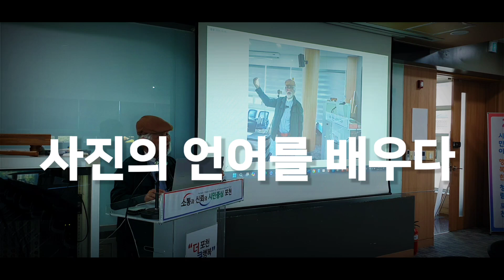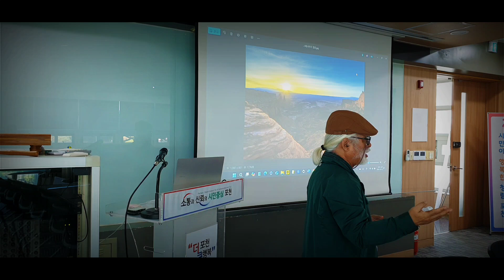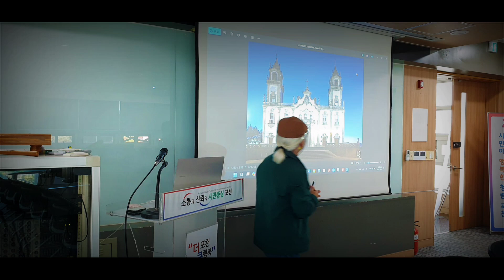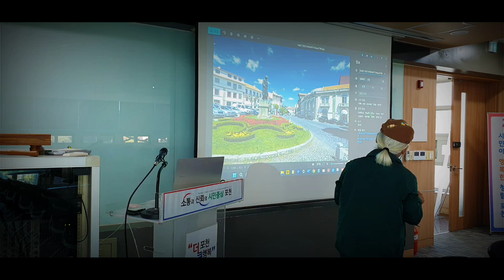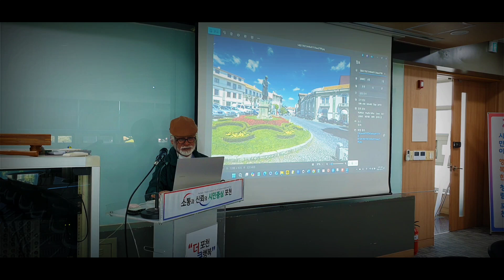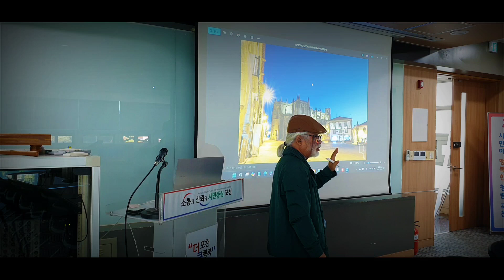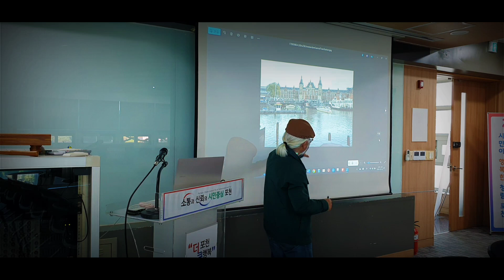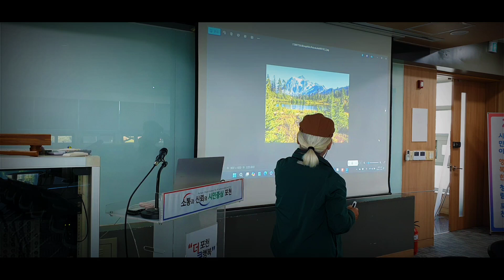사진의 언어를 배우다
사진의 언어를 배우다. 포천시 선단동주만자치센터 선단동을 담다.